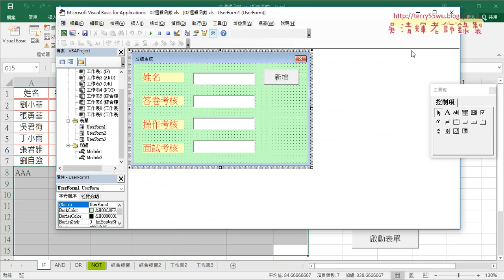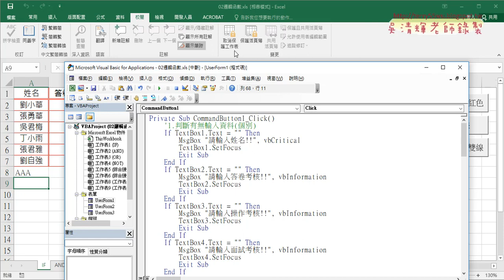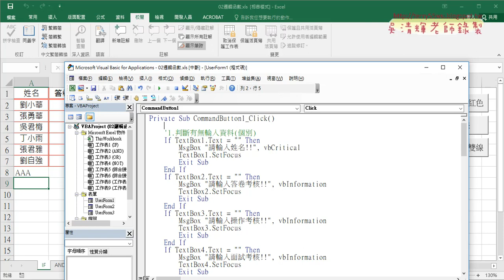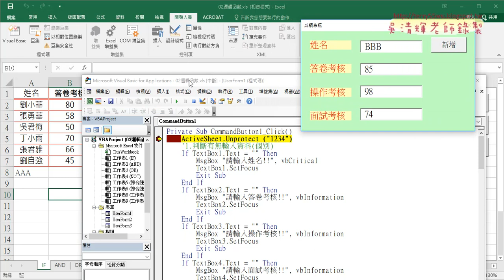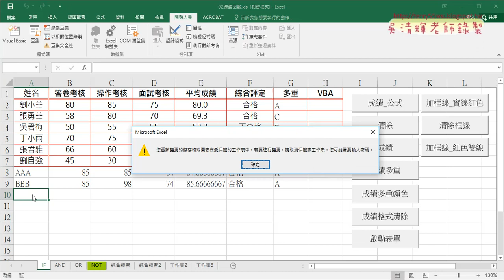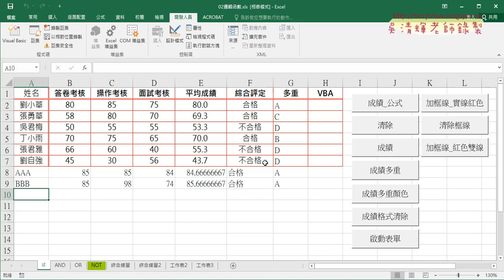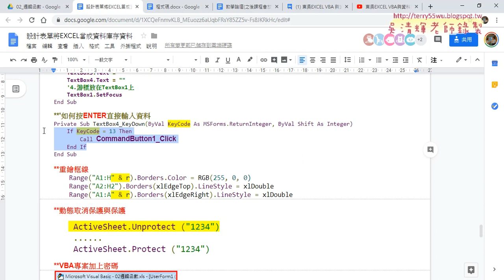08 按ENTER輸入與動態取消保護